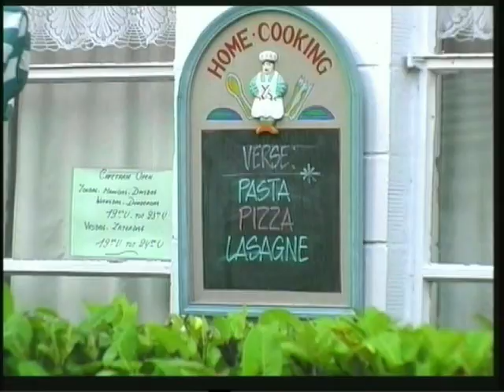Camping Groeneveld 2000